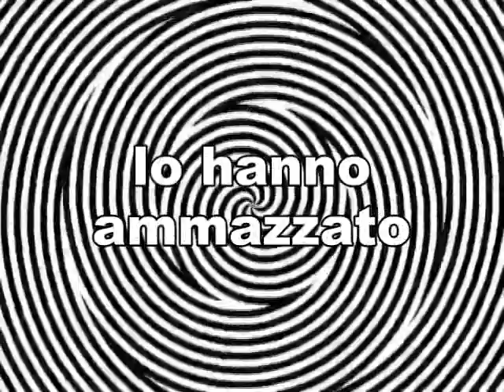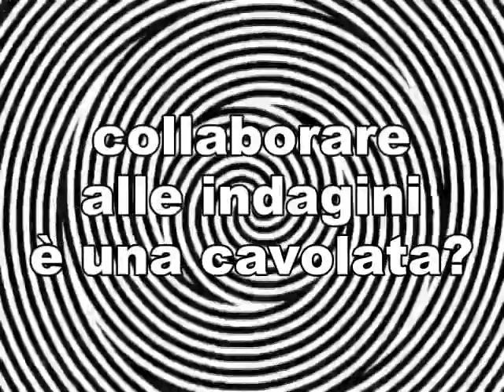Suicidio David Rossi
Vedi l'approfondimento completo su L'Omicidio David Rossi sembra non essere un omicidio, David Rossi non si sarebbe ammazzato, Hanno ucciso David Rossi questo è quanto emerge da un indizio ritrovato nel cestino della spazzatura. Un massaggio in stile mafioso rivolto a tutti i colleghi che hanno manifestato l'intenzione di collaborare a fare luce sugli scandali che hanno coinvolto il Monte Dei Paschi di Siena. MpS, David Rossi, Omicidio, Suicidio di David Rossi, ecco la verità. Portavoce MpS morto dalla finestra